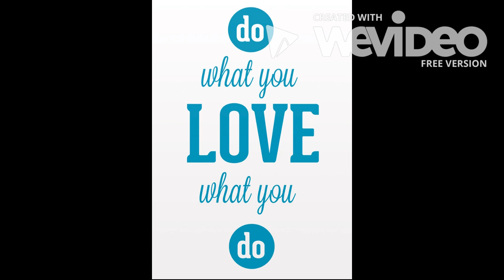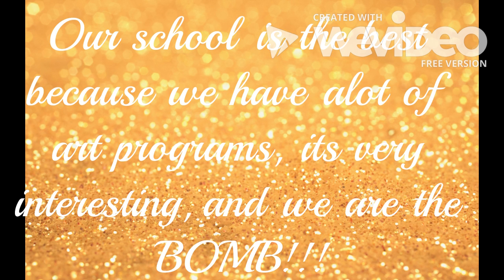Grade 8 Montage! Sana Rabbani